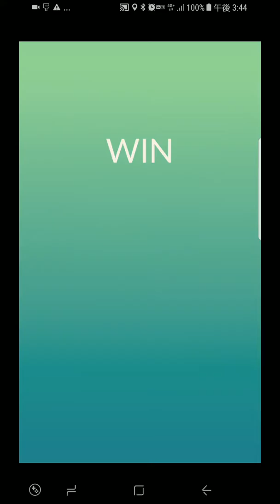ポケモンgo さようなら グラードン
カイリューが、空中に　飛んでいる、バグ。プラス、グラードンがあっち向いて⁉️